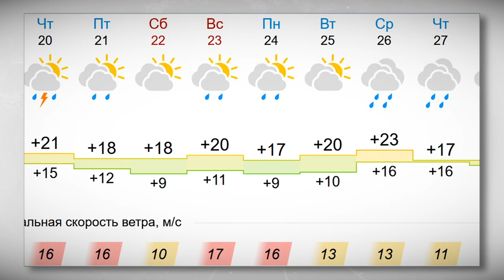Жителям Верхневолжья рассказали, как пережить климатические качели